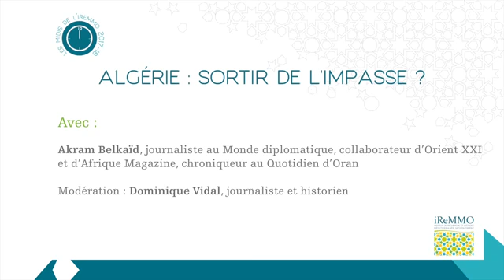Algérie : sortir de l’impasse ? - Akram Belkaïd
Rencontre avec :
Akram Belkaïd, journaliste au Monde diplomatique, collaborateur d’Orient XXI et d’Afrique Magazine, chroniqueur au Quotidien d’Oran. Il a publié plusieurs ouvrages dont notamment Être arabe aujourd’hui (Carnets Nord, 2011), Retours en Algérie, (Carnets Nord, 2013), Pleine lune sur Bagdad (Erick Bonnier, 2017).